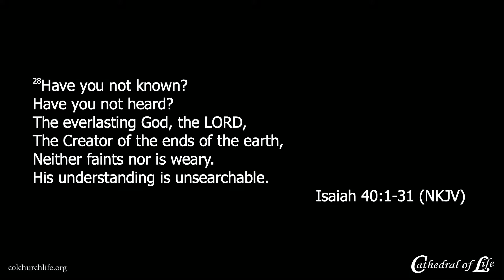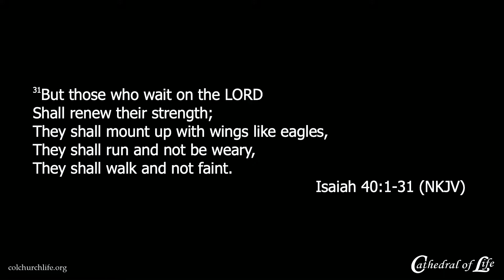"Lessons from an Eagle" Tommy Pinkerton 9/29/19 Sunday Morning Service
Cathedral of Life North Ridgeville, OH